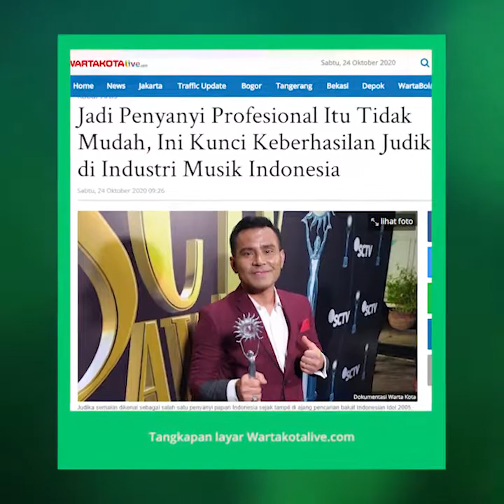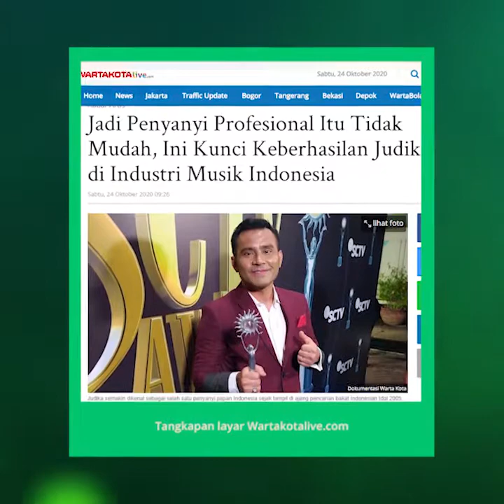Ini Kunci Keberhasilan Judika di Industri Musik Indonesia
TRIBUN-VIDEO.COM - Judika mulai dikenal setelah tampil di panggung Indonesian Idol musim kedua tahun 2005.

Judika adalah peringkat kedua ajang pencarian itu setelah 'dikalahkan' mendiang Mike Mohede.

Namun untuk mencapai titik itu, Judika butuh perjuangan. Untuk meraihnya juga tidak mudah.

"Banyak lagu yang harus dinyanyikan saat audisi, sampai empat lagu," kata Judika di program Bincang Musik bersama Rossa dikutip Warta Kota, Sabtu (24/10/2020).

Saat itu Judika menyanyikan lagu favoritnya seperti Because of You dan Inikah Cinta.

"Aku ingin meyakinkan juri yang sejak awal ragu dengan kemampuanku. Juri di mata peserta itu sangat menyeramkan," ujar Judika.

Namun Judika semangat sekaligus tertantang bernyanyi didepan para juri untuk membuktikan bahwa memang layak menjadi idola.

"Aku nyanyi semangat kayak orang jatuh cinta, tapi juga kayak lagi dikejar rentenir," kata Judika.

Menurut Judika, menyiapkan mental sebelum bernyanyi sangat penting bagi penyanyi. "Kalau siap, kita bisa menghadapi segala rintangannya," ujar Judika.

Artikel ini telah tayang di Wartakotalive dengan judul Jadi Penyanyi Profesional Itu Tidak Mudah, Ini Kunci Keberhasilan Judika di Industri Musik Indonesia,